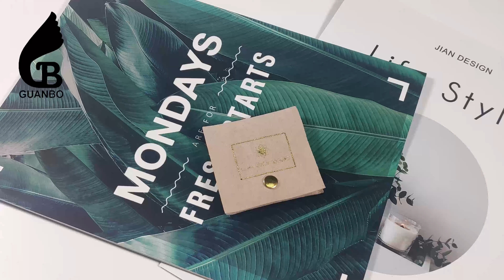Wholesale Jewelry Pouch Velvet Necklace Bracelet Jewelry Bag and Insert Pad with logo Custom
Custom Logo Stylish Envelope Velvet Packaging Necklace Jewelry Pouches